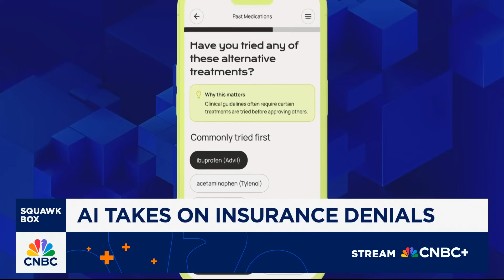Claimable CEO Dr. Warris Bokhari on using AI to appeal health insurance denials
Dr. Warris Bokhari, Claimable CEO and co-founder, joins 'Squawk Box' to discuss using AI to appeal health care insurance denials, navigating the appeals process, fee structure, and more.